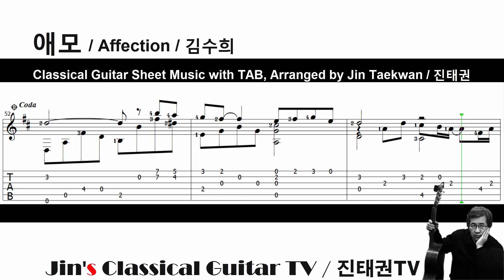애모 ( Affection / Classical Guitar Sheet Music with TAB/ 클래식기타 악보 타브 / 진태권 )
♥ Title : Affection  / 애모

* 금액 2500원